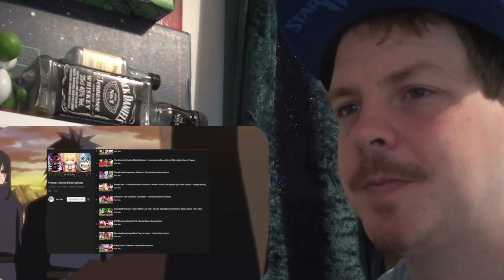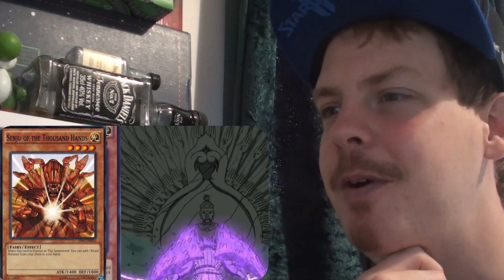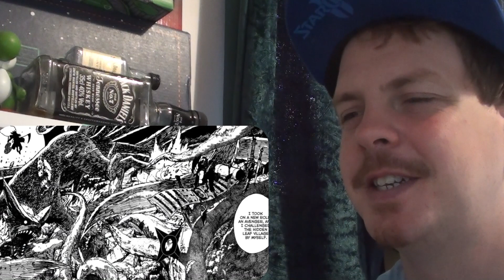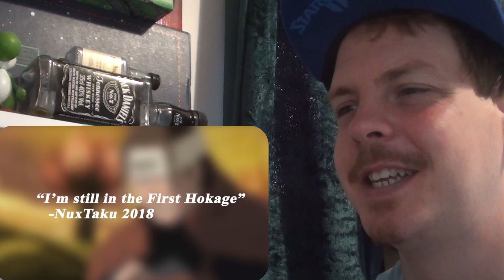Every Hokage in Naruto / Boruto - Honest Anime Descriptions REACTION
Another Honest Anime Descriptions from Nux Taku! Wow, this was hilarious!!!